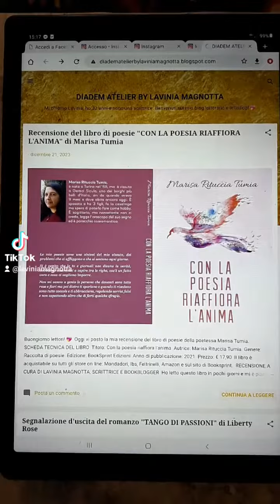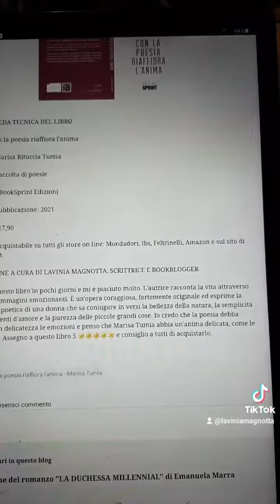Recensione di CON LA POESIA RIAFFIORA L'ANIMA di